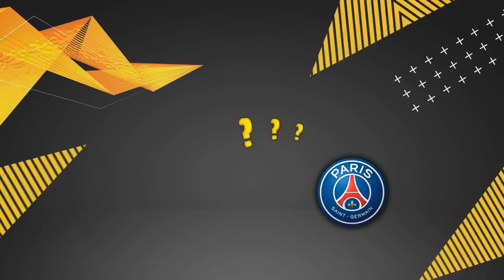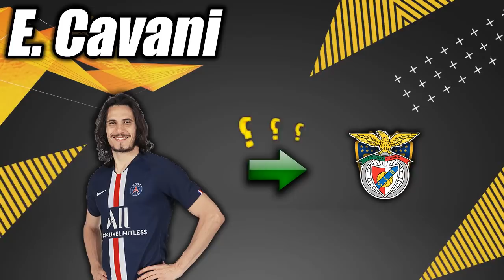LES NOUVEAUX GROS TRANSFERT DU MERCATO DE L'ÉTÉ 2020 !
LES FUTURS TRANSFERTS ?! - MERCATO ÉTÉ 2020

Investir en bourse n'est pas réservé qu'aux traders ! Fais comme moi et encaisse avec le trading de façon simple et rapide :

2 - J'accède à la page d'inscription
en suivant le processus
4 - Je fais un dépôt de 200 euros minimum sur mon compte pour investir (sans engagement, vous pourrez évidemment les reprendre si vous changez d'avis)
5 - Une personne de FirstTrading me contacte directement pour une formation d'1h
6 - Je copie facilement les alertes tous les jours
7 - Je prends des bénéfices chaque mois

Une question, un doute ? Alors n’hésite pas

Les transferts que je cite dans cette vidéo :
Laurent Blanc : - → Barca (lol)
Havertz : Leverkusen → Chelsea (2020)
Cavani : PSG → Benfica (2020)
Belardi : Dortmund → OM (2020)
Pochettino : - → Juventus (2020)
Douglas Costa : Juventus → PSG (2020)
Niko Kovac : - → AS Monaco (2020)

(FR/Français)